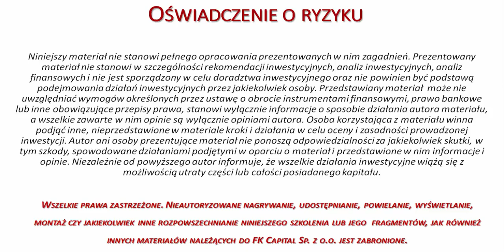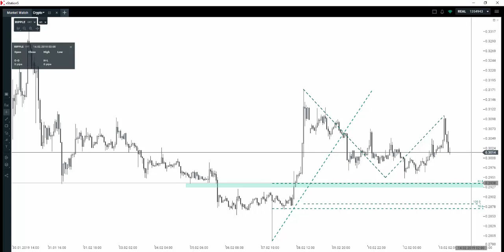Lokalne poziomy wsparcia na XRPUSD